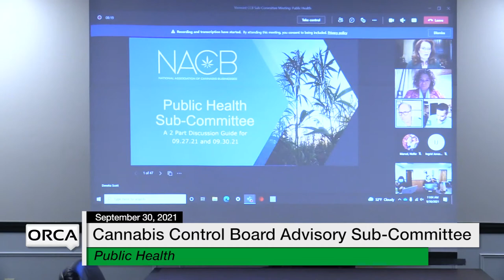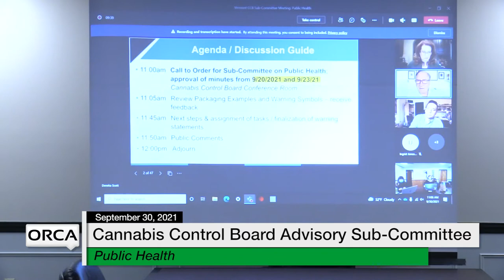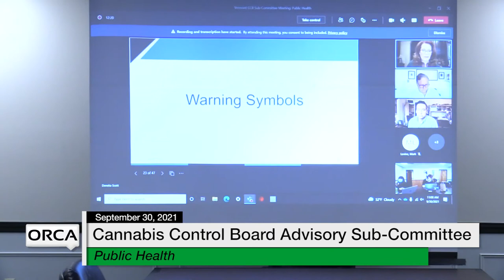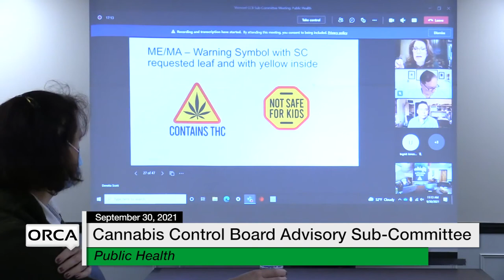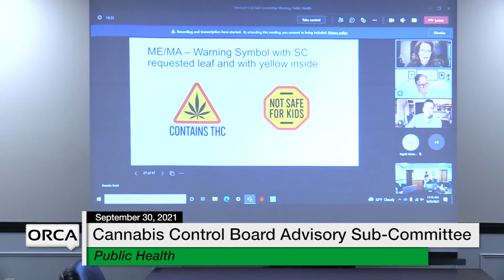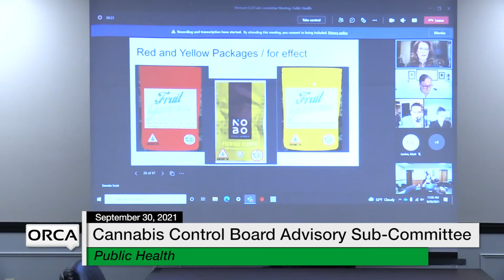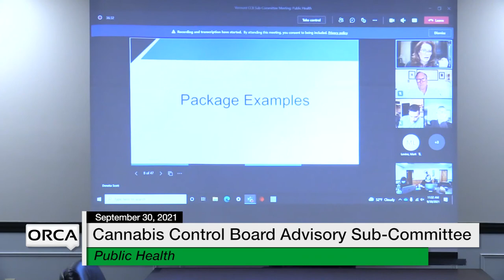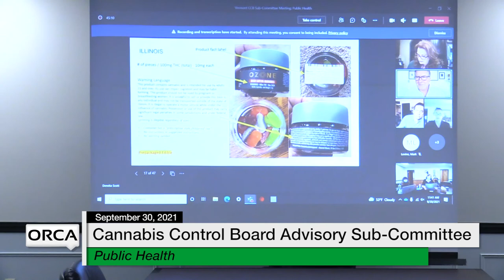Cannabis Control Board - Advisory Sub-Committee on Public Health 9/30/2021